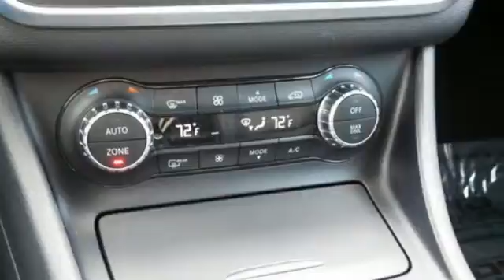2015 Mercedes-Benz CLA-Class Owings Mills MD Baltimore, MD 11671L - SOLD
Year: 2015
Make: Mercedes-Benz
Model: CLA-Class
Trim: CLA250
Engine: 4 Cyl. 2.0 L
Transmission: Automatic
Color: Night Black
Interior: Black
Mileage: 14158
Stock #: 11671L
VIN: WDDSJ4EB0FN168228
 *Your additional costs are sales tax, tag and title fees for the state in which the vehicle will be registered, any dealer-installed options (if applicable), and a $299 dealer processing fee. Every Internet Price is subject to change, and prior sales are excluded from these offers. While every reasonable effort is made to ensure the accuracy of this information, we are not responsible for any errors or omissions contained on these pages. Please verify any information in question with the dealer.

Address:
9727 Reisterstown Road